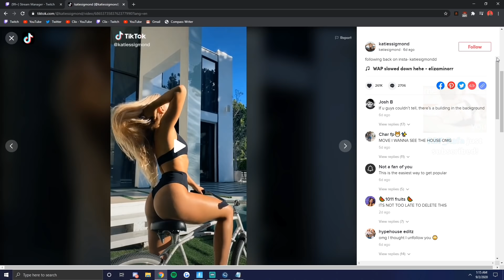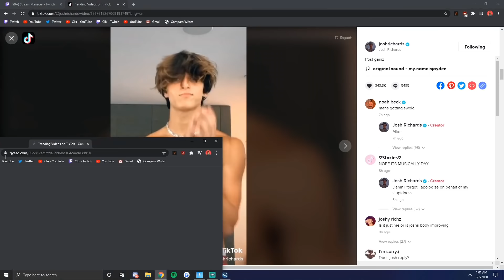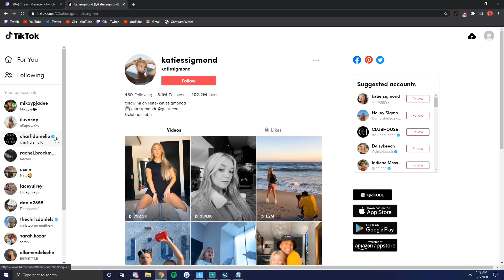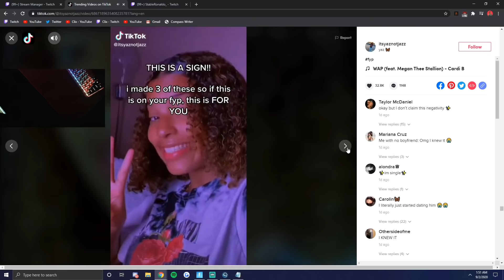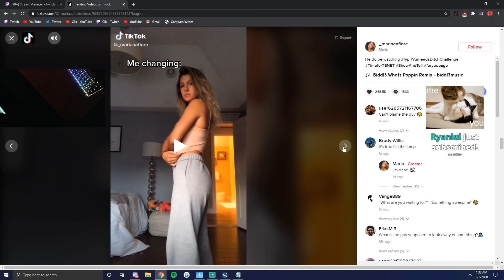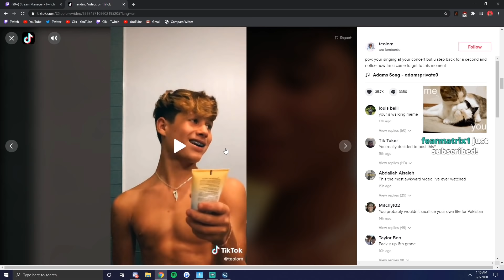CLIX AND RON *HILARIOUS* WHILE REACTING TO TIKTOK GIRLS! + MORE CLIX TIKTOK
Hey there! In this channel, we will try to give you laughter and enjoyment with memorable clips from your favorite streamers such as the one and only Stable Ronaldo, the big Clix, and more! We will try to do our best to be consistent and give you guys short but enjoyable videos!